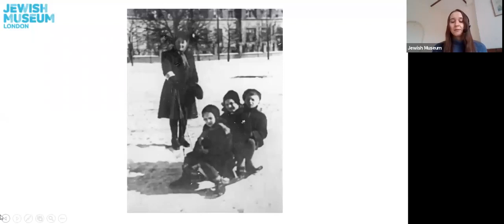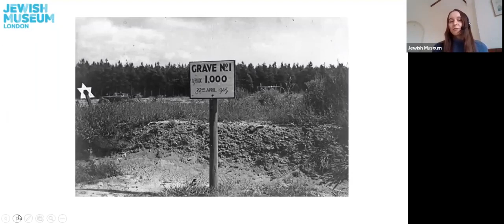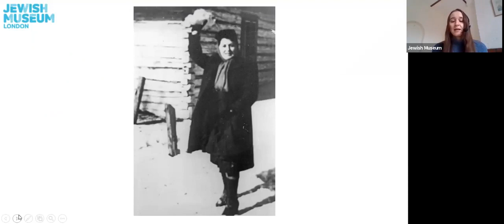Object Talk: Toby Biber 20.01.2021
Join us for an object talk looking at the wedding photograph of Toby Biber. Discover more about her story and the liberation of Bergen-Belsen.